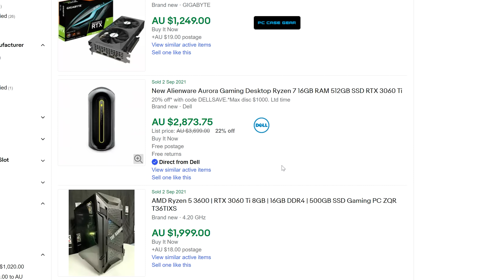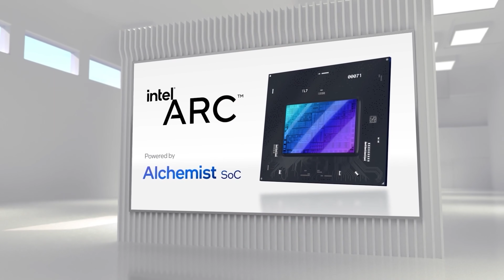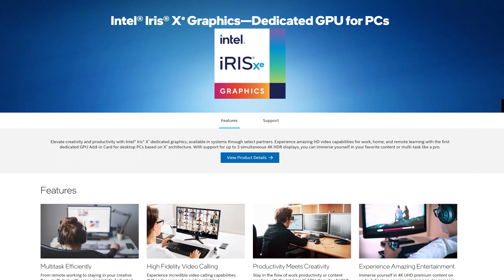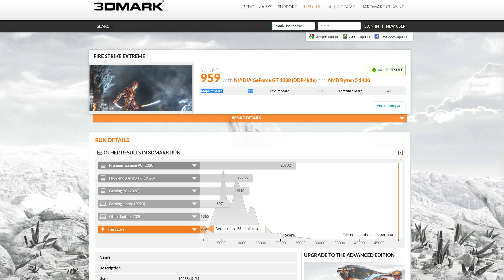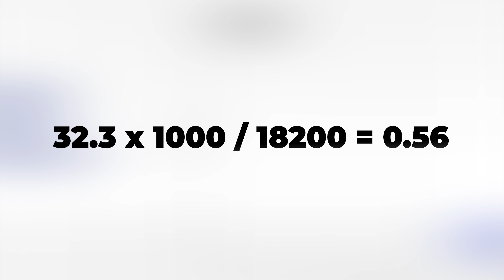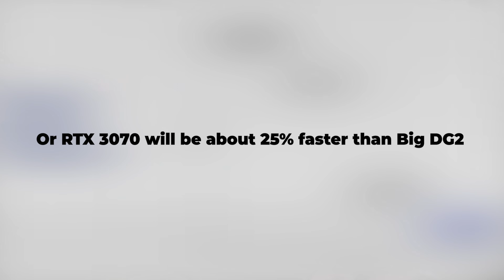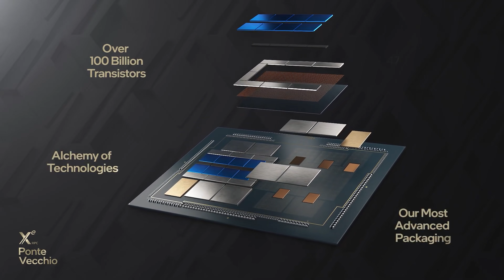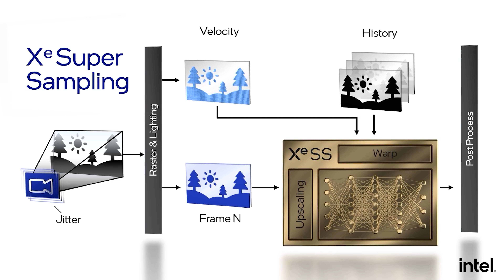Intel's New DG2 Alchemist Vs RTX 3070 - How FAST will it be?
Intel is talking FAST for their Alchemist GPUs, but how fast? Are we talking Vs the RTX 3070 the same speeeds? Let's make some guesses.

index
0:00 Intel's new ARChitecture
1:45 RTX 3070 performance? That's what Intel is supposedly aiming for
3:26 GT 1030 D4 vs DG1 and scaling to the new arch is EXTREMELY relevant IMO.
6:30 Will miners Ruin Intel ARC? I don't think so.
8:02 Intel has proven they have the ability to turn the tables quick.
9:20 Question of the Day, why are you buying USED HDD still and not all SSD?